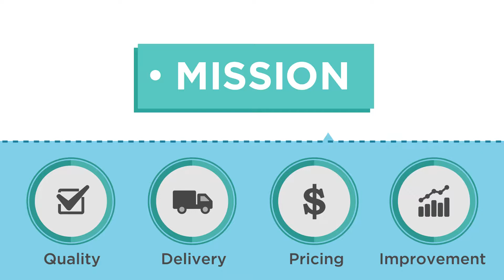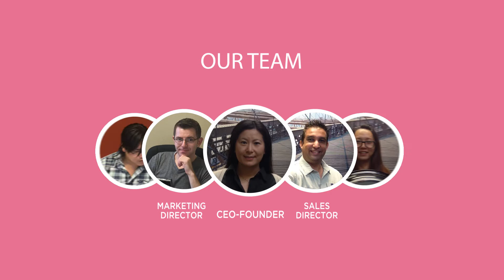Explainer Video of Fuloo made by 75seconds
We provide a quality videos for promote your business in a best way. We are in the business of changing minds. We'd love to talk to you about your organization and the message you want to communicate through the explainer videos.
Fullo is our latest explainer video which explain the services of Fullo.